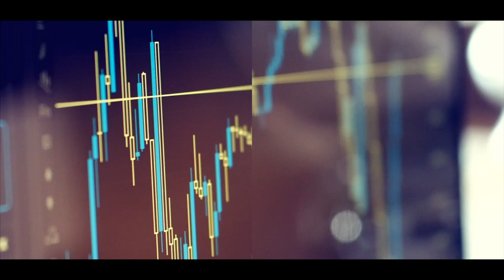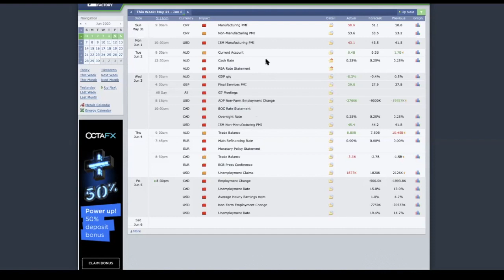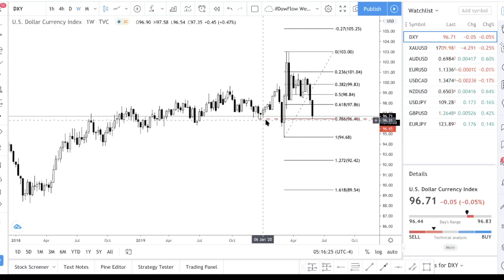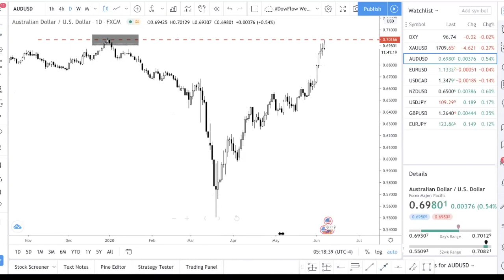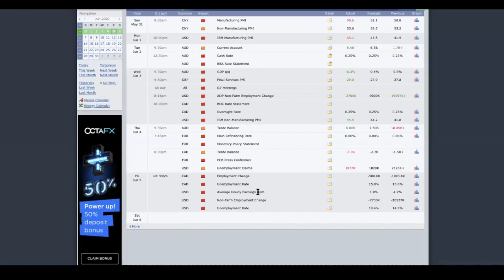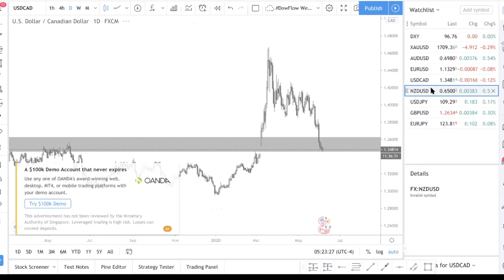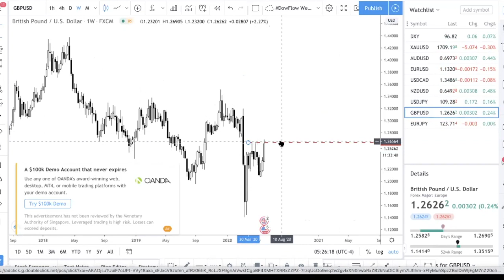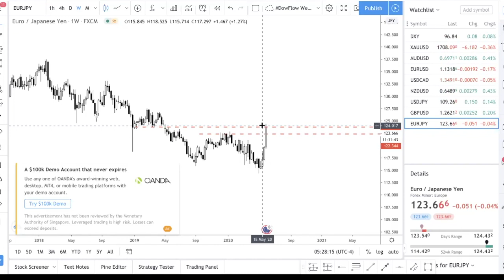Non Farm Payroll Forex: The One Thing That Always Happen During NFP/High Impact News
In this forex trading tutorial video, I talk about trading the non farm payroll aka nfp event. If you are watching this video, chances are you know that non farm payroll affects the forex market quite a lot and causes price to be volatile when the data is released.

Prior to the release of the nfp results or any other high impact news, the market usually park itself on an important price level. Your job as a forex trader is to find out why the market is sitting at that level and watch to see if that level is broken/resisted/supported after the news data has been released.